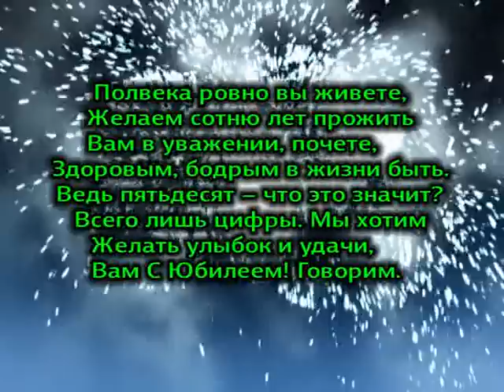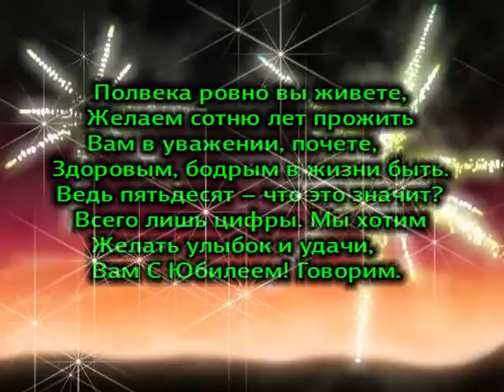Valeriu Postolachi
21 03 13